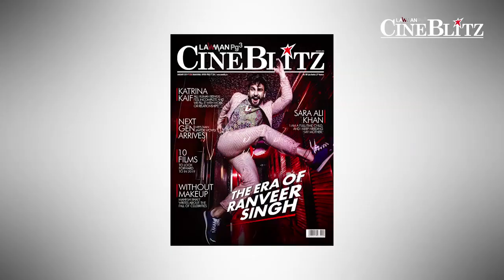Ranveer Singh (Jan,2019) - CineBlitz Cover- Behind the Scenes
Our talented Photographer, Errikos Andreou capturing on camera, the Flamboyant, Energetic and Fun, Ranveer Singh for the Cover of CineBlitz!

Video Credits and Publisher: Lawman CineBlitz

Celebrity: Ranveeer Singh
Photographer: Errikos Andreou
Hair Stylist: Darshan Yewalekar
Makeup Artist: Mahadev Naik
Fashion Stylist: Nikita Jaisinghani
Assistant Stylists: Sonika Grover & Malvika Tater
Location: Luna Nudo, St Regis Mumbai